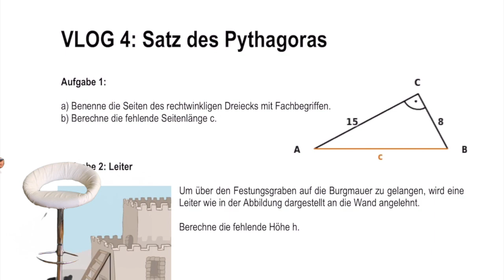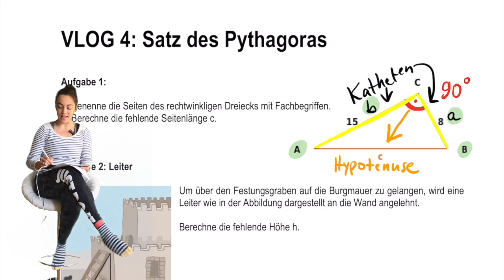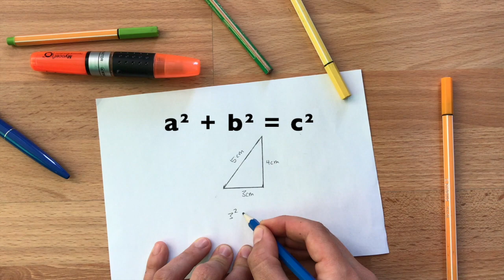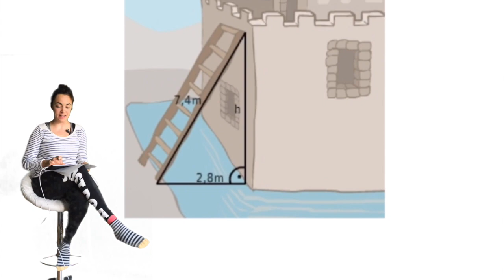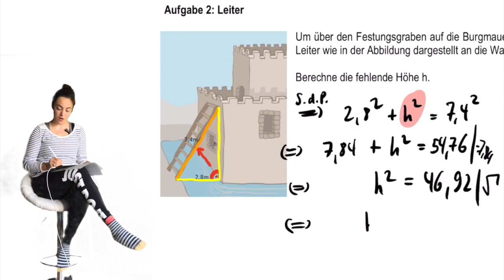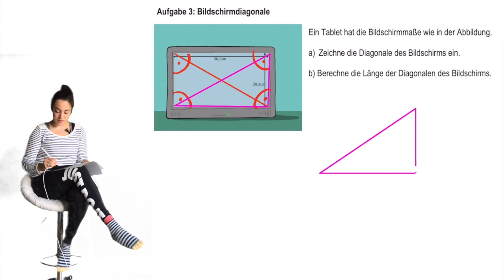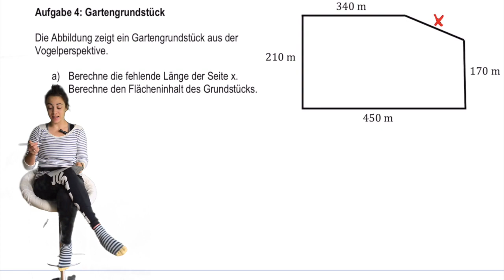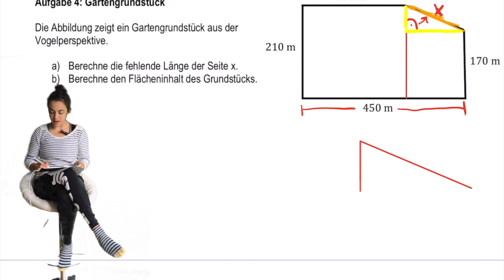2022 | ZP 10 Mathe VLOG 4: Satz des Pythagoras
Gegen das Virus kann man derzeit nicht viel tun außer sich an die Schutzmaßnahmen zu halten. Was wir außerdem tun können: uns gegenseitig so gut unterstützen wie es nur geht. Darum habe ich hier einen Vlog eingerichtet, auf dem ich die Standardthemen für die Zehnerabschlussprüfung in Mathe an der Hauptschule vorrechne und dabei Hintergründe erkläre. Wenn ihr andere Zehner kennt, die sich gerade auf die Abschlussprüfung vorbereiten - leitet ihnen auf jeden Fall den Link zum Kanal weiter:
Je mehr Schüler davon erfahren, desto besser!
Die Klausuren aus den Videos können auf meiner Website als PDF geöffnet und ausgedruckt werden:

Bei Fragen oder falls ihr eine konkrete Aufgabe von mir in einem neuen Video durchrechnen lassen wollte, kontaktiert mich gerne per Mail:

Weil einige von euch nach meinem Equipment gefragt haben, habe ich hier eine Übersicht für euch zusammengestellt:
Das ist mein Tablet
Mein Computer zum Schneiden
Mein Greenscreen (zum Glück bootstauglich, haha!)
Mein Handy zum Filmen
Mein Ansteckmikrofon: RØDE Lavalier GO
Meine Beleuchtung: ☀☀☀

Fürs SEO: 2022 | ZP 10 Mathe VLOG 4: Satz des Pythagoras